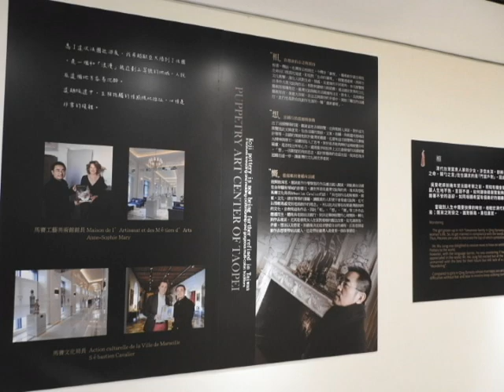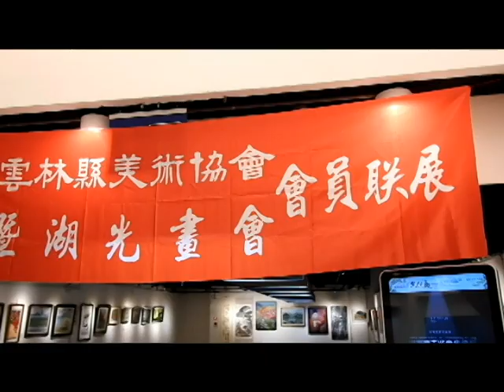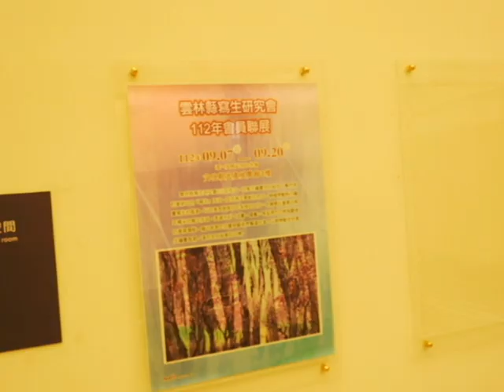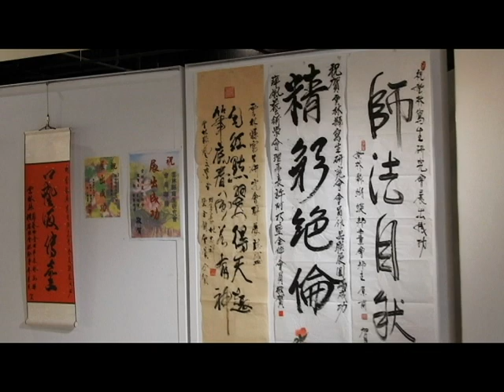雲林文觀處展覽館即日起一樓有-國寶葉王VS當代吳榮」特展2樓有雲林縣美術協會暨姐妹會湖光畫會會員聯展3樓有寫生研究會112年會員聯展歡迎鄉親前往觀賞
「天與地的交會-國寶葉王VS當代吳榮」特展　即日起在文觀處開展歡迎民眾踴躍參觀
「交趾陶」是最具本土文化特色的工藝，數百年來都是廟宇中最重要的藝術裝置，更是國家重要藝術文化的一種，9月7日至9月20日雲林縣政府文化觀光處將迎來一場別開生面的台灣交趾陶傳統藝術的學習之旅，本次特展將呈現當代交趾陶工藝大師吳榮老師的最新力作與一代宗師葉王的傳世之作，除了是葉王交趾陶被認證國寶之後首次離開慈濟宮展出亮相，葉王傳人吳榮老師也帶來40年創作生涯以來，近60件涵蓋不同階段的代表作，民眾可以透過展覽認識台灣交趾陶藝術發展史，與欣賞到最當代的交趾陶藝術創作。
縣長張麗善表示，雲林是一個宗教大縣，也是全台灣最多廟宇的縣市，宮廟藝術保存了台灣最在地與最精緻的宗教藝術，過去交趾陶大多只存在於宮廟，供奉神明、裝飾廟宇牆面之上，只能遠觀。如今藉由吳榮老師的創作，將宮廟藝術落實於常民生活中，只有如此，傳統藝術才能不斷傳承延續發展，這也是雲林縣政府最期待推廣傳統藝術的方式。藝術家吳榮老師，本身是葉王第四代傳人，吳榮大師在30 歲時就獲得文建會所頒「民族工藝獎」之殊榮，後續也得到雲林縣文化藝術貢獻獎，也是本縣交趾陶技術保存者與當代藝術創作者。學甲慈濟宮收藏249件葉王交趾陶，其中六件在2014經文化部認定為「國寶」，在當時也創下國內私部門典藏古物獲指定國寶首例，本次展出葉王「七賢過關」、「殷郊歧山受犁鋤」共12件作品，也是葉王作品被認證為國寶之後，首次離開慈濟宮亮相展出，機會非常難得，選擇雲林的原因就是因為目前葉王的傳人─吳榮老師就是雲林培養出台灣交趾陶國寶級創作的宗師藝術家。
藝術家吳榮表示，交趾陶為台灣獨特的一門藝術，由於作工繁複，所費不貲，故清代的交趾陶大部分僅見於廟宇與大戶人家的宅邸，而非一般平民百姓能夠擁有。在早期，交趾陶原以水釉為主，後來經過出身台灣嘉義的葉王加以創新改良，除以礦石磨粉發明的寶石釉創造出台灣獨有的釉料系統如胭脂紅、翡翠綠等色彩外，其反應當時社會現況的生動人物刻劃，葉王作品後來甚至被送至世界博覽會展覽，讓各國人士驚豔不已，贏得了『東方絕技』的美稱。
 文化觀光處長陳璧君指出，當代藝術就是走入生活的展現，傳統藝術未來的發展，將跳脫傳統宮廟藝術的場域限制。配合此次的展覽，吳榮老師將精選其過去 40多年以來的精華作品近 60 件進行展出，內容涵蓋各個重要系列，包括神獸、神佛、民間傳奇、胭脂水粉、雲童系列、法國三部曲到貓魚等，讓民眾得以對台灣交趾陶從 1980 年代的發展有一較為完整的概念。本次策展主題「天與地的交會」其中一個對話就是「古往今來」，葉王被喻為「台灣交趾第一人」奠定了臺灣交趾陶的根基，吳榮老師對於交趾陶的技法嫻熟掌握已臻於精湛，同時兼顧當代藝術的理想性與傳統工藝的庶民性，就如同將天與地交會融合，開創交趾陶藝術的當代創新模式。本次「天與地的交會-國寶葉王VS當代吳榮」特展展期9月7日(四)至9月20日(三)止，並於9月9日（六）下午2時舉辦開幕式，誠摯邀請對交趾陶工藝有興趣的民眾來展覽廳觀展，一窺傳統工藝與當代藝術的文化傳承。
    112年雲林縣美術協會暨姐妹會湖光畫會會員聯展　即日起至9/20文觀處展覽館2樓展出歡迎民眾觀賞
     雲林縣美術協會舉辦「112年雲林縣美術協會暨姐妹會湖光畫會會員聯展」，自112年9月7日（四）至9月20日（三）於文化觀光處展覽館2樓展出，並於9月10日（日）上午11時開幕，歡迎雲林鄉親及各藝文愛好者屆時蒞臨參觀指教！
縣長張麗善表示，雲林縣美術協會成立於民國72年，歷經超過40年的發展，擁有百位以上會員，作為雲林縣最為悠久與最具代表性的藝術團體，是本縣藝文發展不可或缺的要角。會員創作方面，百花齊放，有多元藝術型態呈現，新銳藝術家輩出，老、中、青藝術家共創藝術火花。在現任包怡倩理事長的努力經營之下，不斷發揚光大「美術」的意義，讓藝術融入生活、思維，各方面都離不開「美」的意境，與生活緊密相連。另外，此次展覽不僅是美術協會112年正式邁入第四十年的首次會員聯展，更是自疫情過後首次恢復邀請姐妹會-台北湖光畫會會員共同參與的盛事，因此意義非凡。文化觀光處長陳璧君表示，本展精挑細選出100多幅最為優質的作品，囊括美術協會與台北湖光畫會會員得意之作，也特別展出今年美術協會新春團拜期間，團體創作西畫、水墨畫兩幅堪稱雲林藝壇創舉之巨幅作品。歡迎雲林鄉親及喜好藝術的朋友們於展出期間一同來到文化觀光處展覽館，一同參與這場美術協會40周年展的藝術盛宴，與協會落實地方藝文扎根的豐富成果。
   雲林縣寫生研究會112年會員聯展　即日起至9/20文觀處展覽館3樓展出歡迎民眾觀賞
雲林縣寫生研究會舉辦「雲林縣寫生研究會112年度會員聯展」，自112年9月7日（四）至9月20日（三）於文化觀光處展覽館3樓展出，並將於9月10日（日）上午10時盛大開幕，歡迎雲林鄉親及各藝文愛好者屆時蒞臨參觀指教！
縣長張麗善表示，「雲林縣寫生研究會」發起於民國101年，由寫生繪畫同好組成，包含老、中、青三代畫家，去年恰逢該會成立10周年慶，理事長洪志嘉邀請新北市泰山藝文協會一同來到雲林進行作品交流展，歡度10歲生日；而這兩年洪理事長也積極辦理雲林縣內古蹟寫生活動-「點亮雲林古蹟景點」系列的「土庫篇」、「西螺篇」，透過寫生活動，讓雲林之美可以流動起來，以寫生繪畫的呈現方式來啟發觀者美育潛能，藉此就教於社會與藝術界賢達先進，以期帶動全民寫生繪畫風氣。本次展也呈現雲林在地民眾熟悉的自然與人文風貌，歡迎民眾前來欣賞。
 文化觀光處長陳璧君表示，本展展出作品約有80件，皆為雲林縣寫生研究會會員近年作品，展出內容以寫生繪畫為主，包含水彩、油畫、國畫…等，有對自然景觀的讚美，也有對人文活動的關懷，畫面色調鮮艷，景物栩栩如生，歡迎雲林鄉親及喜好藝術的朋友們於展出期間(112年9月7日至9月20日)一同來到文化觀光處展覽館，放慢步伐，以五感細細品味寫生繪畫的藝術之美。